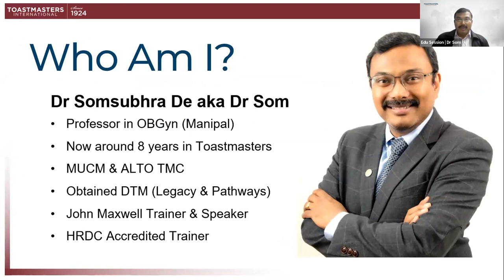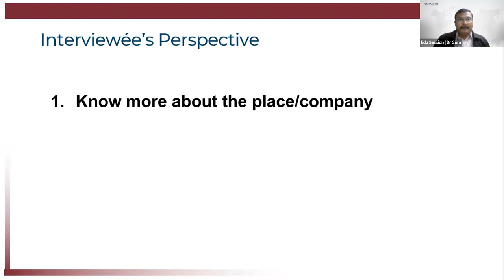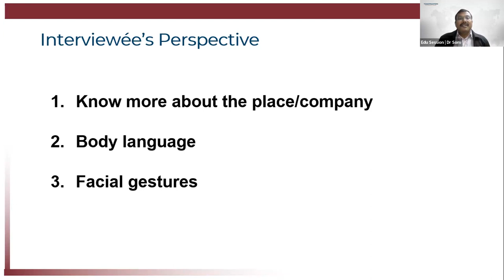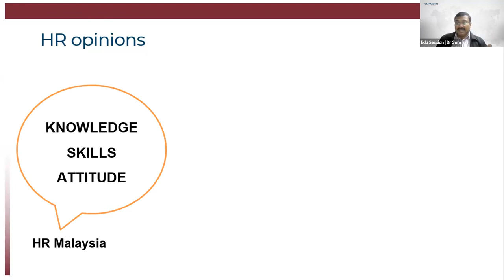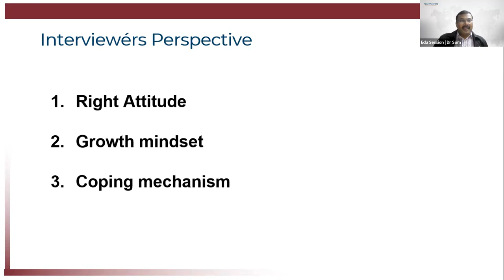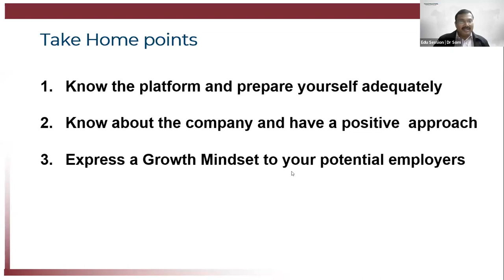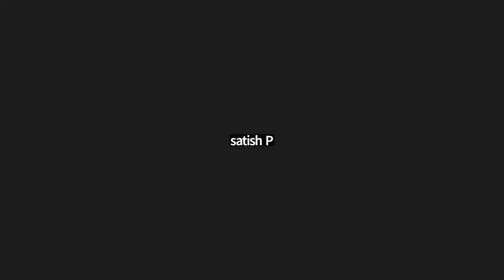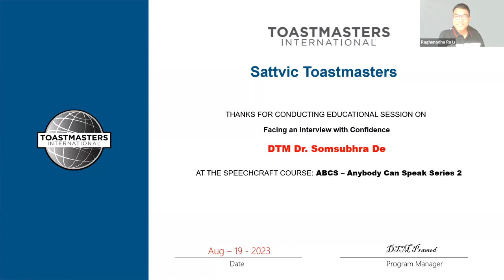ABCS Series 2 - Facing an Interview with Confidence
ABCS - Anybody Can Speak Speechcraft
A Wonderful Session on Facing an Interview with Confidence by DTM  Dr Som